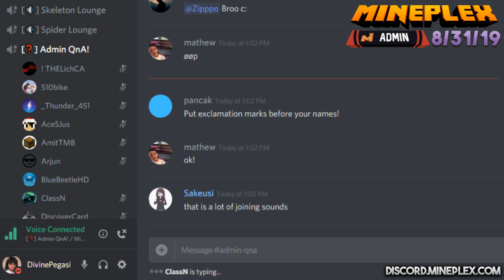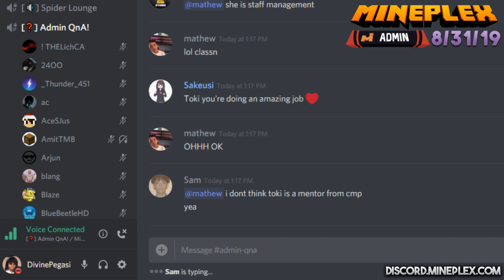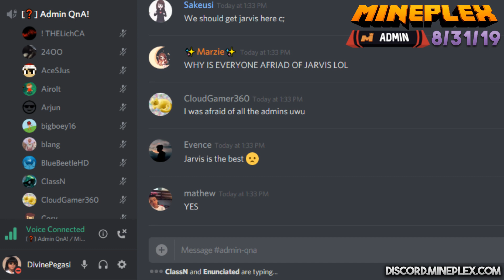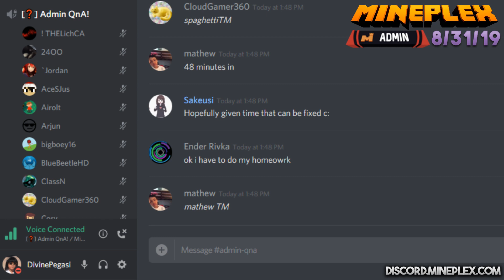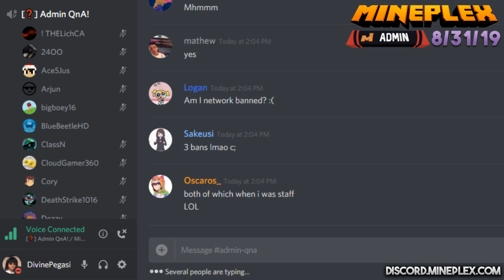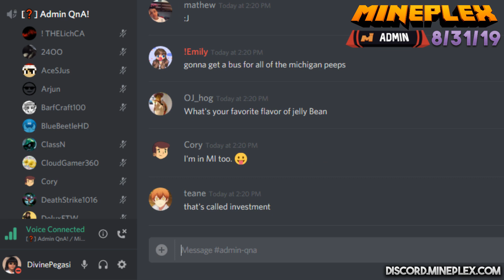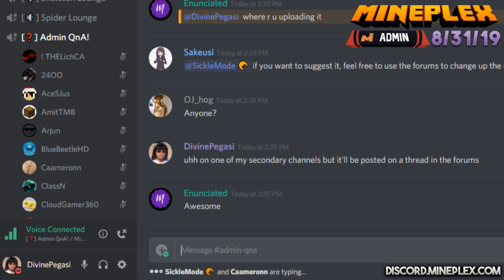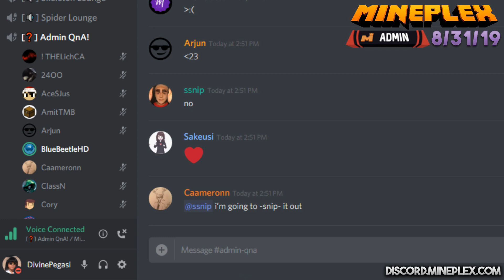Mineplex Admin Q&A #2 - 8/31/2019 [Archive]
yeehaw